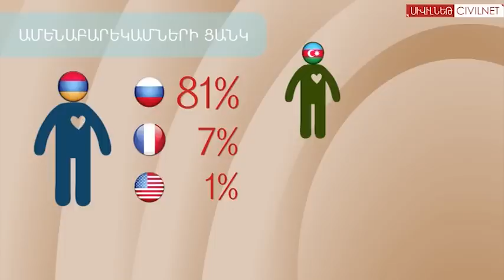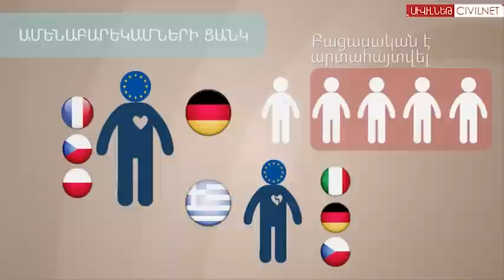Սիրում է, չի սիրում. հարևանների մասին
Հայաստանի բնակչության  60%-ն ընդհանրապես չի սիրում, ավելի ճիշտ՝ ամենամեծ  թշնամի է  համարում Ադրբեջանին, իսկ 30%-ը՝ Թուրքիային: Ի դեպ՝  տարիքով  մեծերի  թշնամությունը Թուրքիայի հանդեպ ավելի վառ է արտահայտված, քան ավելի երիտասարդների մոտ: